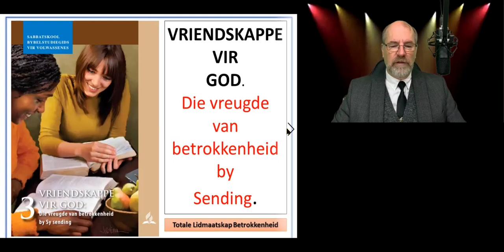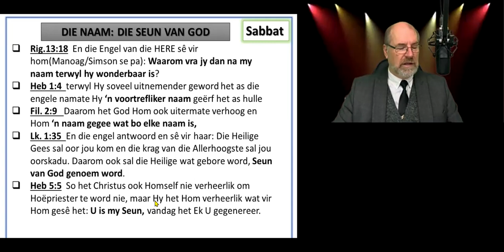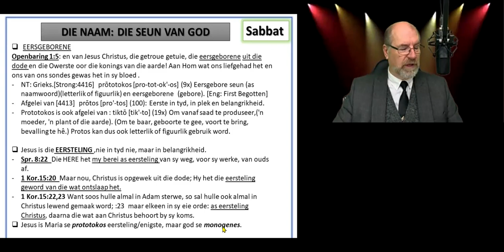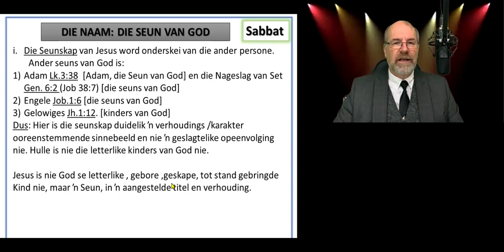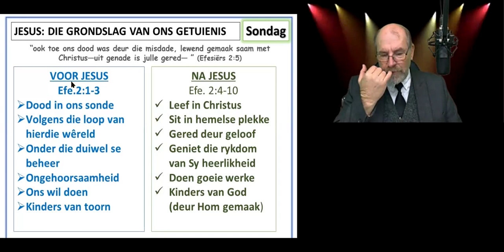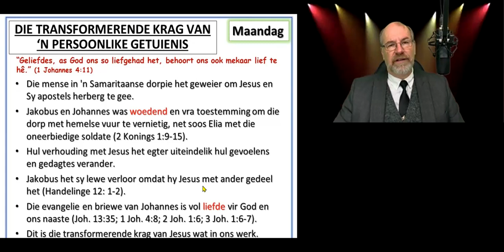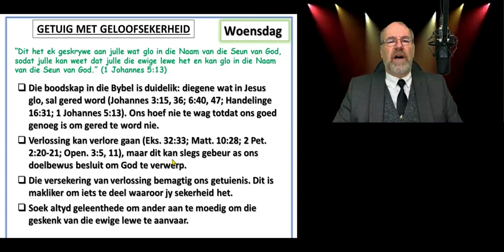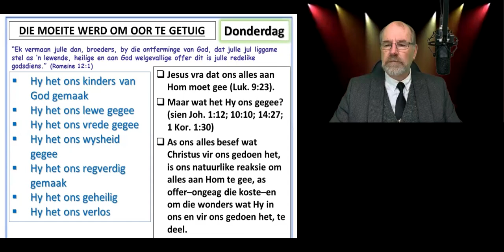Les 11 vir 12 Sept